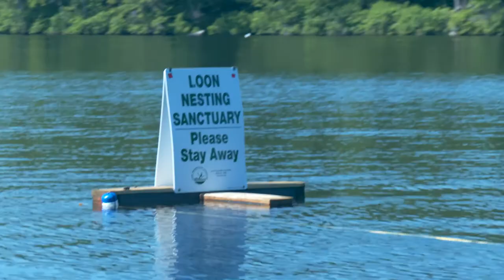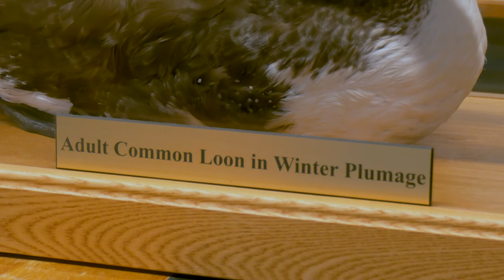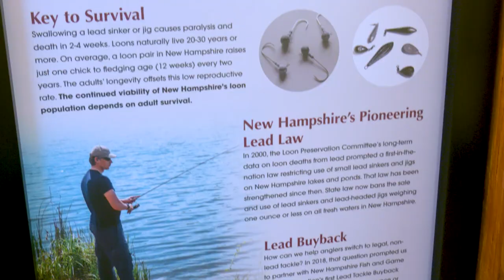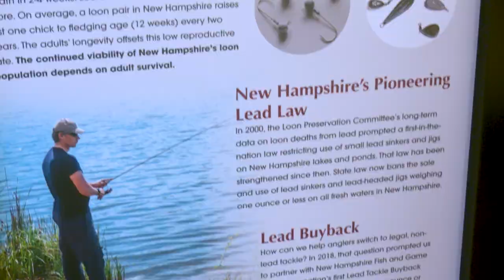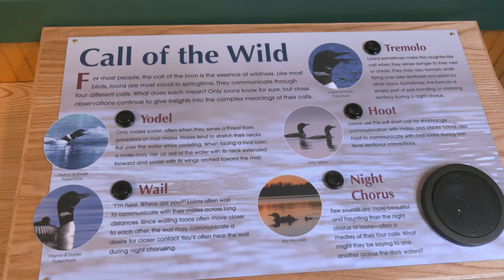Loons on Our Lakes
We recently got the opportunity to team up with @yamahawatercraftusa and the   @LoonOrgNH to build more awareness around loons in our lakes region. There is a lot to love about loons and even more to learn about loons. We hope that you enjoy this conversation that we had with Harry Vogel and Ashley Keenan.

We encourage you to learn more about loons and what you can do to support the Loon Preservation Committee

Let's work together to make sure that loons remain a symbol of New Hampshire's Lakes Region for generations to come!